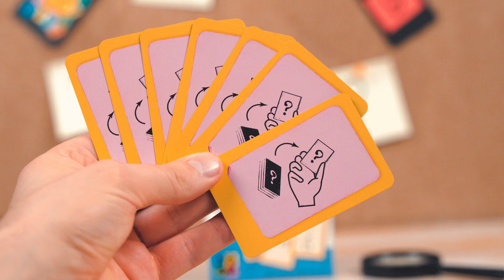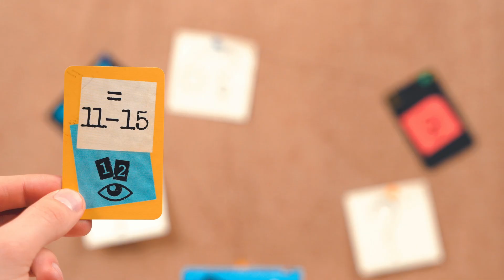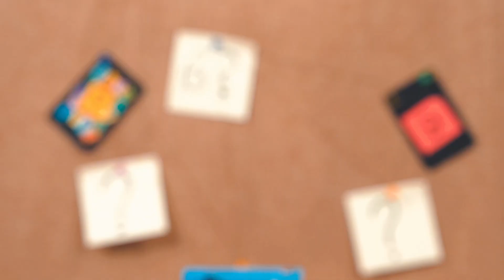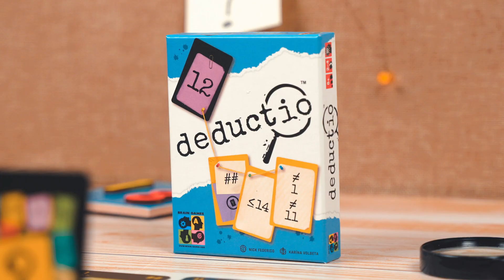Comment jouer à Deductio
Apprenez les règles du jeu de société Deductio. Deductio est un jeu de cartes intense et facile à apprendre. Votre objectif est de déduire les numéros secrets de vos adversaires avant qu'ils ne découvrent le vôtre. Soyez stratégique quant aux indices que vous fournissez aux autres joueurs et tirez le meilleur parti des informations que vous collectez.